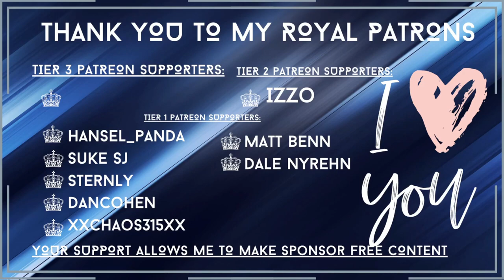Reacting to Part 12 of HELSREACH - A Warhammer 40k Story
Requested by our very own Alien Dorian, me reacting to HELSREACH - A Warhammer 40k Story